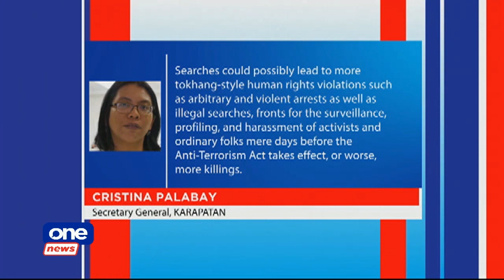DILG backpedals, clarifies house-to-house search of patients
After drawing criticism, several officials clarified DILG Sec. Eduardo Año's order to conduct house-to-house search of COVID-19 patients.